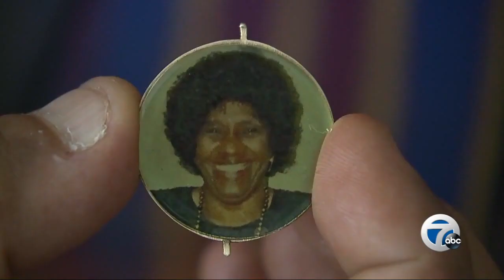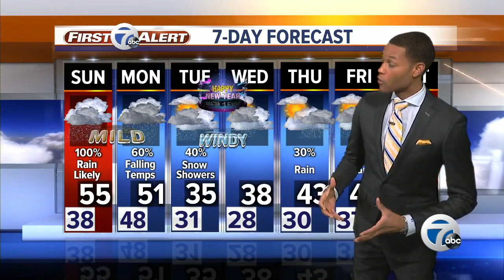7 Action News Latest Headlines | December 28, 11pm